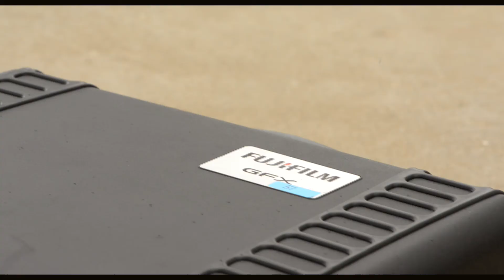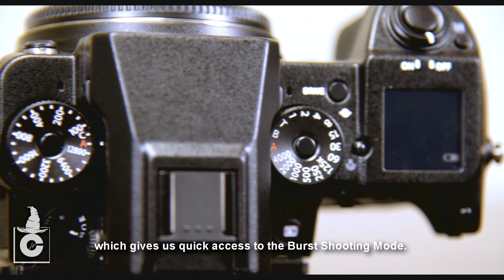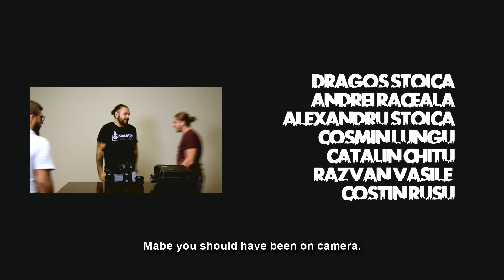Fujifilm GFX50S, Medium Format Camera, Unbox&Review by Creative Wizards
Video Unbox Medium Format Camera

Team:
Dragos Stoica
Costin Rusu
Cosmin Lungu
Alexandru Stoica
Raceala Andrei
Catalin Chitu
Razvan Vasile

Thank you for location shooting
Sheraton Bucharest Hotel